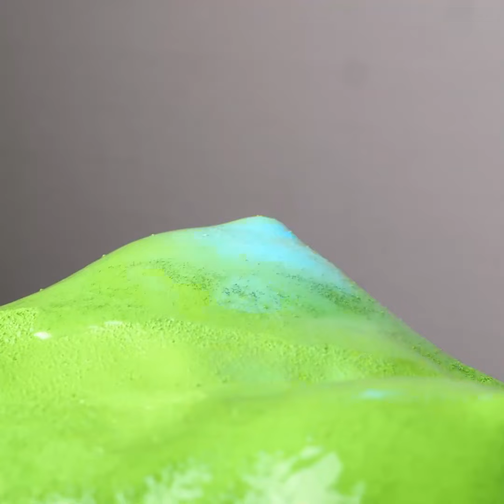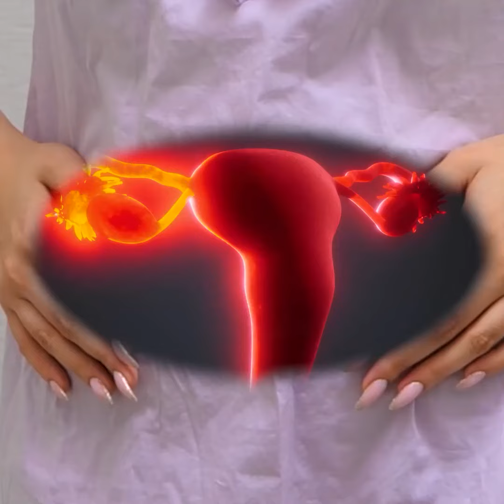Nero-colore della stagione